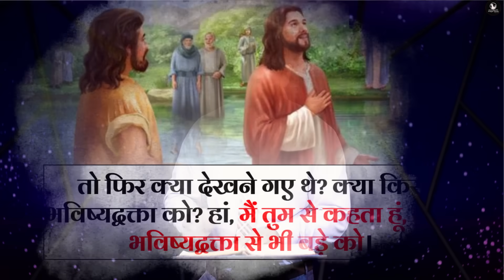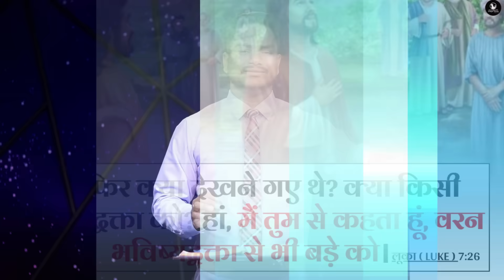Night Prayer | बहुमूल्य | Ps. Pk & Sis Amrita Masih | Hindi Bible message & prayer center